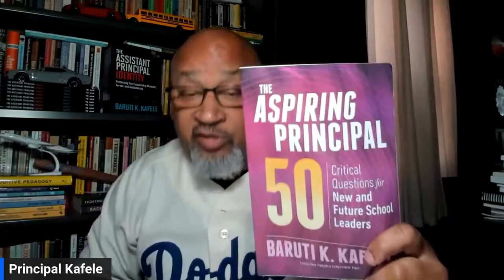2 Leadership OGs Talk Leadership | Dr. Stephen Peters & Dr. Mark Wilson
2 Leadership OGs Talk Leadership | Dr. Stephen Peters & Dr. Mark Wilson

Join Principal Kafele EVERY Saturday Morning LIVE @ 10:55 ET on YouTube for the AP & New Principals Academy (formerly Virtual AP Leadership Academy). Now in it's 4th year, the AP & New Principals Academy is a FREE live-streamed leadership academy where Principal Kafele and his guests engage aspiring assistant principals, assistant principals and new principals (1 to 5 years) in weekly professional learning sessions on a wide variety of topics relative to leadership effectiveness every Saturday morning at 10:55 ET on YouTube Live @ AP & New Principals Academy. See all missed sessions on the YouTube channel.